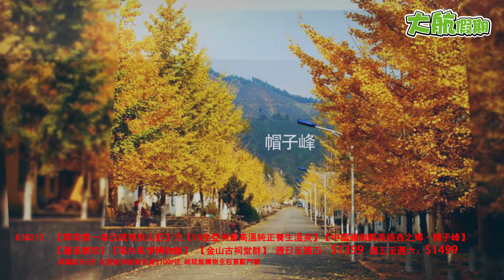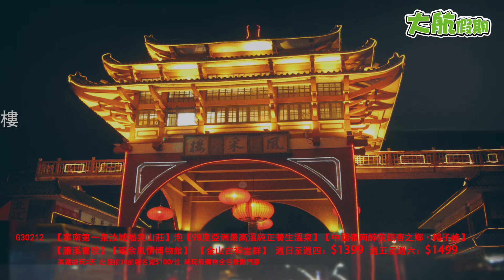大航假期G30212 【華南第一泉汝城福泉山莊】泡【98度亞洲最高溫純正養生溫泉】【中國嶺南醉美銀杏之鄉·帽子峰】【濂溪書院】【瑤佘風情博物館】 【金山古祠堂群】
泡：亞洲水溫最高最純正天然溫泉，流量最大，水質最好，熱田面積最寬的天然溫泉,水溫高達 98°C
煮：溫泉文化園，用獨一無二水天然泉水煮蛋花生玉米等。一泉雙享受（自由泡/煮，樂超無窮）
嘗: 品味汝城土菜，湘南美食—柴火農家菜、汝城米粉、熱水黃糍粑等
遊:【中國嶺南醉美銀杏之鄉·帽子峰】【瑤佘風情博物館】【金山古祠堂群】【溫泉文化園】
遊:【濂溪書院】一場特色新體驗開啟—“穿越古代（自攝穿古裝體驗）”包提供古服裝穿著留影